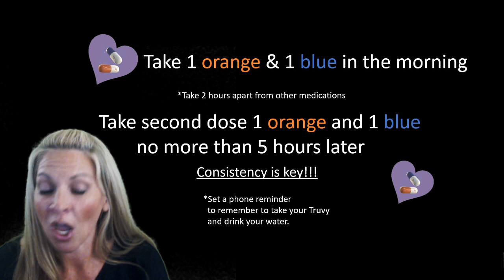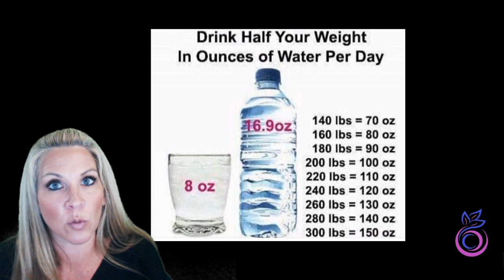How to take TRUVY successfully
Instructions on how to take your Truvy successfully for new customers.

Show less